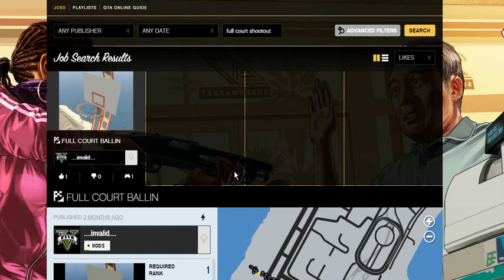GTA5 ROCKSTAR STOLE MY IDEA AND PERMA BANNED MY ACCOUNT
@mooty765 on facebook if any of you have played the new transform races youll notice a similar job even has the same lobby photo check the date ...i made this three months ago ...my account was perma banned one day before transform races came out...guess you forgot to whipe my jobs off my social club account after you banned me ...no respect